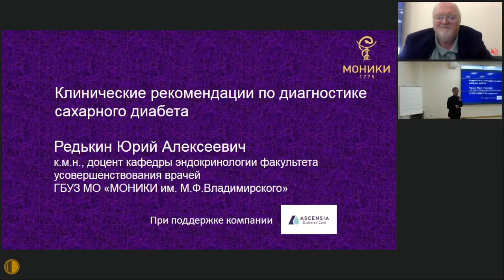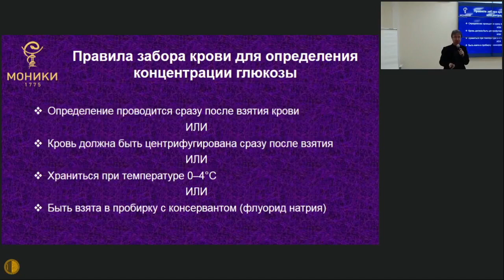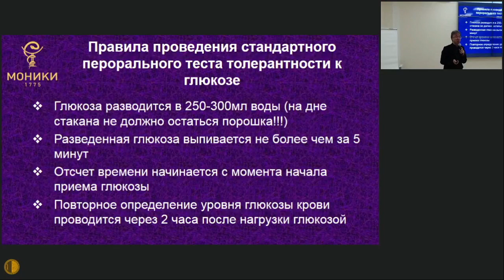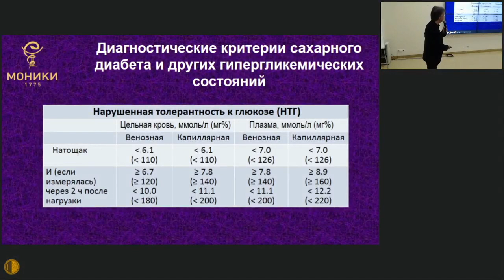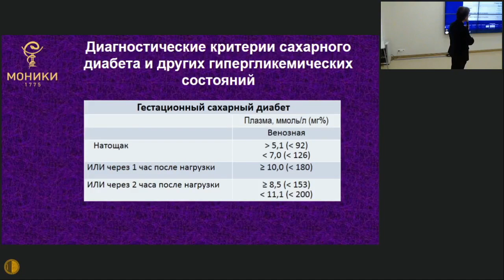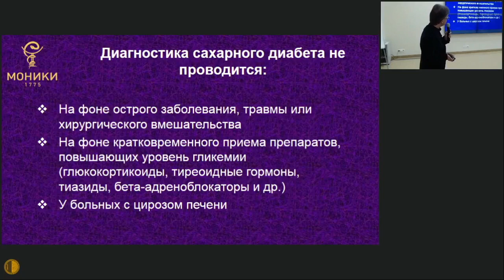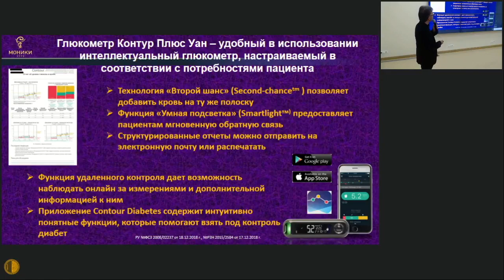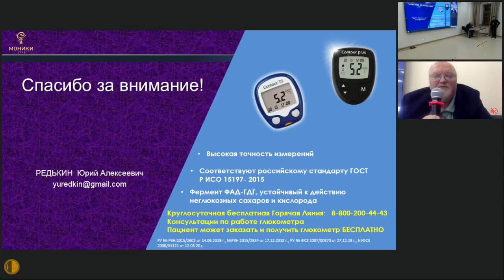Актуальные клинические рекомендации по диагностике сахарного диабета - Редькин Юрий Алексеевич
Актуальные клинические рекомендации по диагностике сахарного диабета - Редькин Юрий Алексеевич к.м.н., доцент кафедры эндокринологии ФУВ ГБУЗ МО «МОНИКИ им. М.Ф. Владимирского»
ВШТ 7 октября 2020